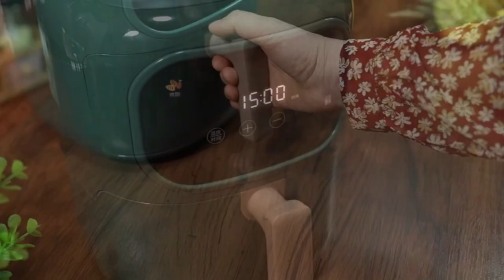The weather is too hot and I eat too many hot dishes 1